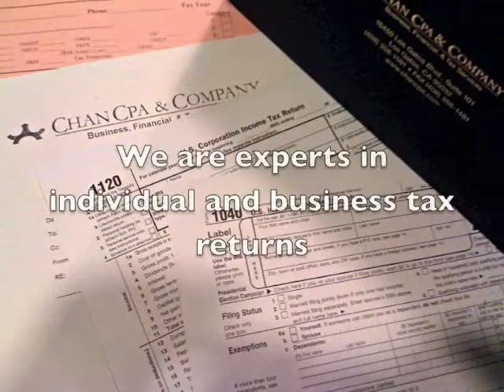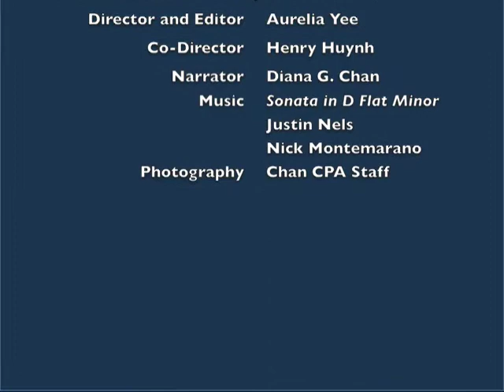Chan CPA and Co, Inc. Introduction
Our firm is comprised of California CPAs, management consultants and experienced accountants with over 50 years of combined tax and financial accounting, CEO, marketing and business development experience. Our staff comes from the Big 4 and regional accounting firms, and the top 20 universities in the US. At Chan CPA, we specialize in small business start up and accounting services, international taxation, expatriate taxation, US individual taxation and multi-state taxation and tax planning for individuals and all types of entities.

The CEO/President, Diana G. Chan, is a member of the AICPA, California Society of Certified Public Accountants, and QuickBooks Professional Advisors Program. Her 25 years of experience ranges from auditing with Deloitte and tax with KPMG to ERP implementation at Quantum Corporation prior to forming her own firm and has recently become an AICPA Certified Information Technology Professional. hat is capable of caring for and nurturing our client's growth. Chan CPA is committed to your success